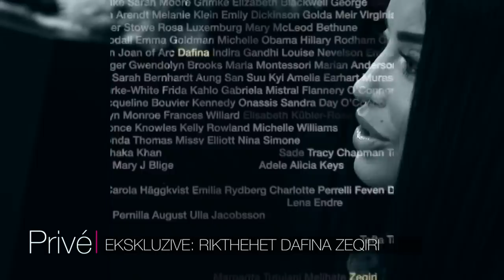Ekskluzive: Rikthehet Dafina Zeqiri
Dafina Zeqiri që sapo solli projektin 'Ti e din' rrëfen karrierën në Amerikë

Gazetar: Artan Telaku
Kamerman: Dardan Fetahu
Montazher: Arianit Halili